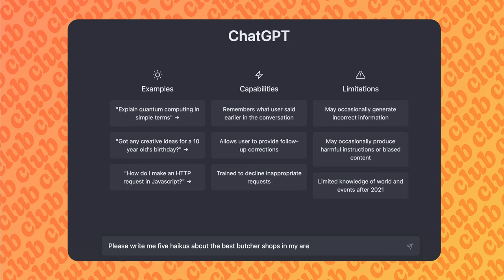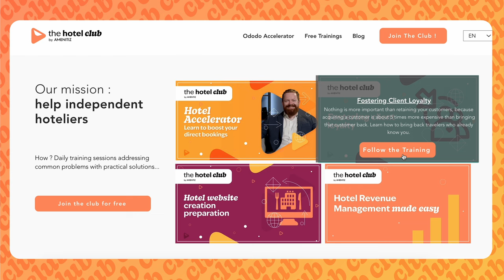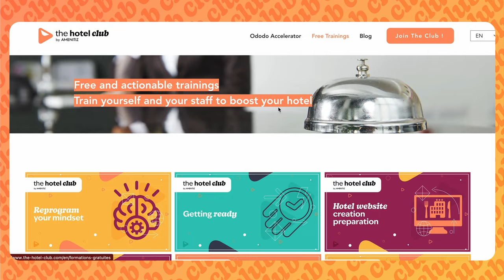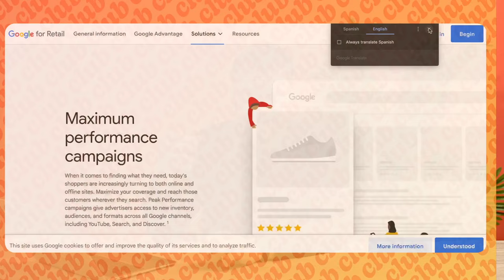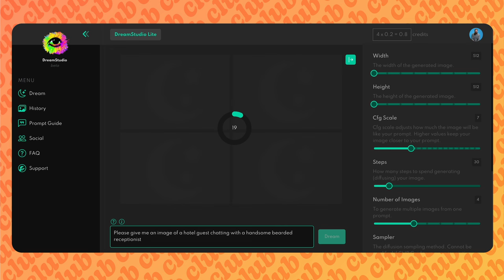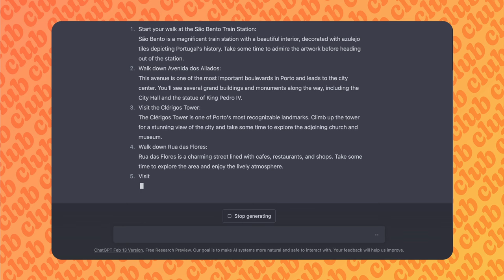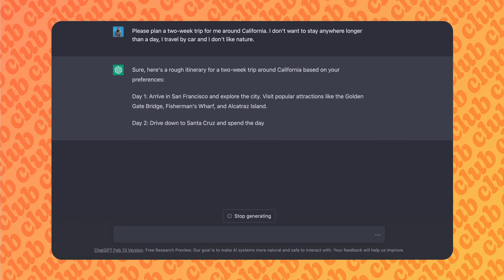The Future of Hospitality: How AI is Changing the Game!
AI is making significant changes in the hospitality industry, from robots taking over tasks to chatbots providing customer service. In this video, we'll explore the fascinating ways AI is transforming the hospitality industry and how businesses can benefit from it. We'll discuss the role of AI in the past, present, and future of hospitality, as well as the benefits and potential drawbacks of implementing AI technologies. Join us on this exciting journey as we uncover the power of AI in hospitality.